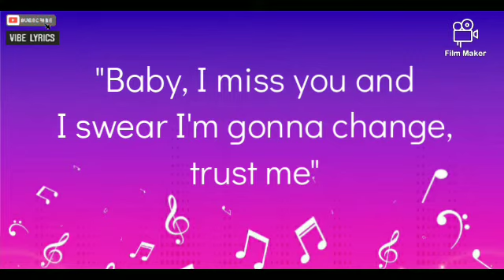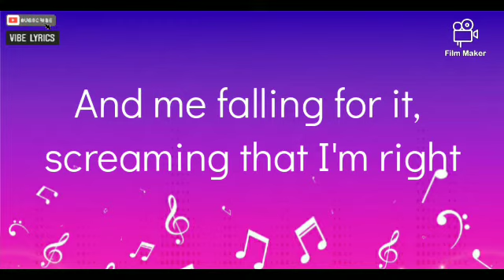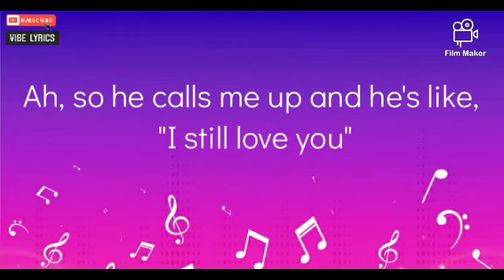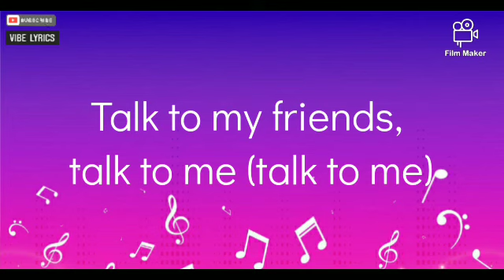We Are Never Ever Getting Back Together - Taylor Swift (Lyrics)